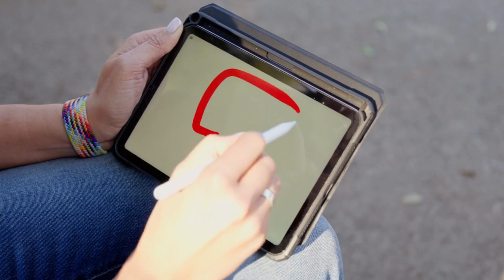MEGHAN'S TITLE GONE FOREVER! King Charles BRUTAL CHESS MOVE Destroy Meghan's Princess Dream Forever.